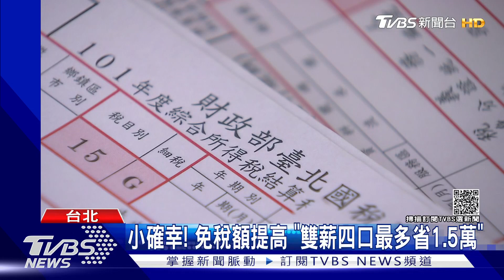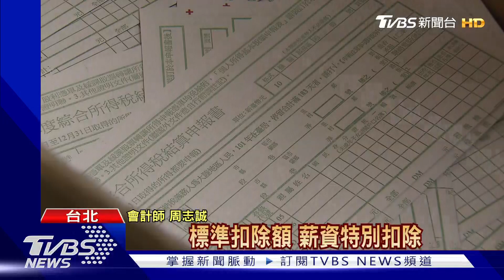小確幸! 免稅額提高 「雙薪四口最多省1.5萬」｜TVBS新聞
因應物價上漲，財政部公告明年綜所稅.標準扣除額以及薪資扣除等調高，因此綜所稅申報戶幾乎都可以受惠，預估有650萬戶，但得等後年5月報稅才適用，大多民眾都認為不無小補，會計師也說明，計算起來等於小資族，最多省6千，雙薪四口之家則是1.52萬元。